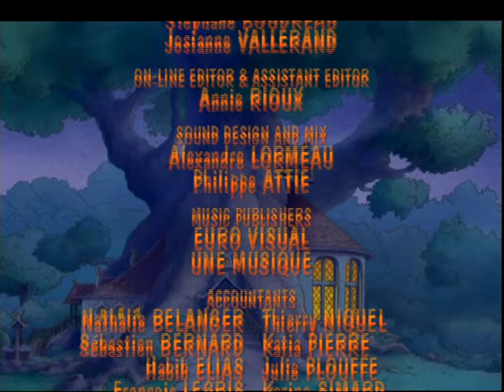The Bellflower Bunnies - My Rag Doll - Episode 50 - Season 3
The Bellflower Bunnies (French: La Famille Passiflore) is an animated series based on the Beechwood Bunny Tales book series by Geneviève Huriet. The show debuted on the TF1 network with four episodes airing between December 24 and December 28, 2001. It is a co-production between France's TF1 and several Canadian companies.
The show centers on the adventures and exploits of the Bellflower family, a clan of seven rabbits who live in Beechwood Grove. The two adults in the family, Papa Bramble and Aunt Zinnia, take care of their five children: Periwinkle, Poppy, Mistletoe, Dandelion and Violette.